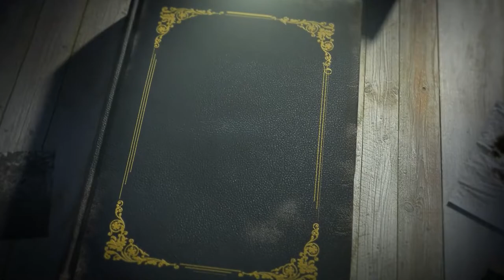Senior High School Story Telling